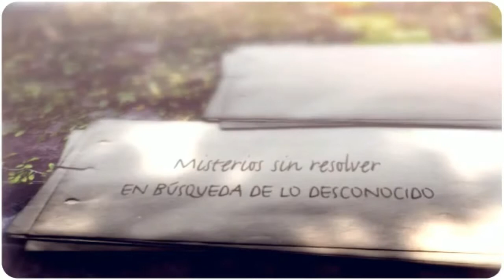El Increíble Caso de Maisy Vignes la Niña sin Sangre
hoy en cienciaparanormalj&d El Increíble Caso de Maisy Vignes la Niña sin Sangre
El milagro de la vida aun es un misterio para la ciencia y la naturaleza en oportunidades se enfrenta a la ciencia con la fuerza de lo inexplicable, cosas que para la medicina resultan imposibles en el extraño mundo de la creación divina o superior es posible. Tal es el caso de Maisy Vignes una niña que nació sin una gota de sangre en las venas y que para asombro de todos los científicos logro sobrevivir sin que esto afectara en absoluto su desempeño como ser persona en la sociedad, ¿Imposible? bueno vamos a ver que sucedió.